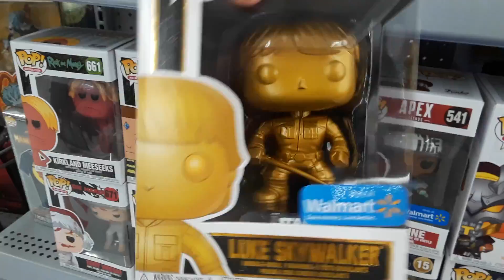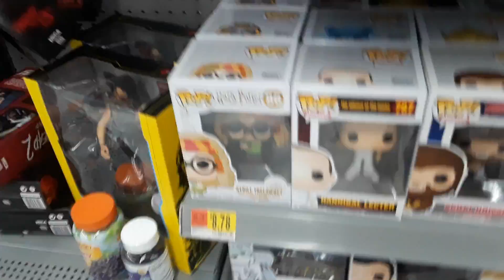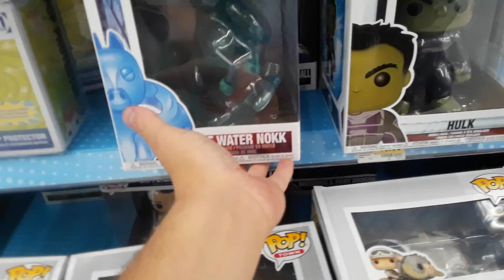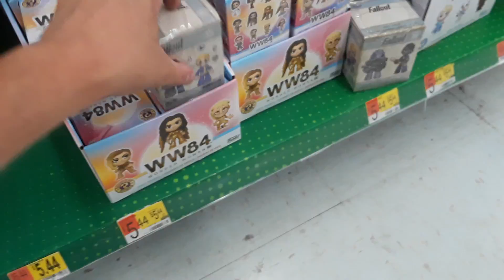Funko pops at Wal-Mart!